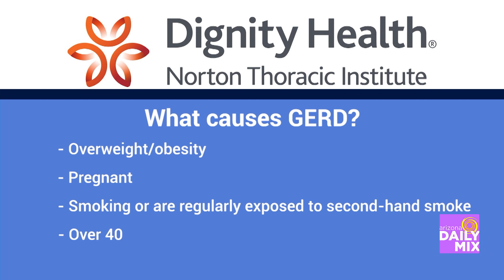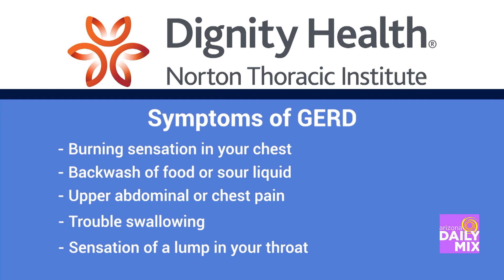Understanding Gastroesophageal Reflux Disease GERD and it’s Symptoms with Dignity Health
An estimated 1 in every 5 American adults suffers from GERD, or chronic acid reflux. Dr. Sumeet Mittal, Surgical Director with the Dignity Health Norton Thoracic Institute, discusses what GERD is and how it can lead to esophageal cancer.